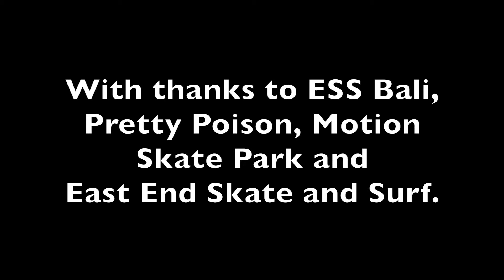Toby Skates Bali 2016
Christmas New Years 2015/2016. We were in Bali and went on a couple of moped adventures to find skate parks for Toby McIlwaine. He's 7 in this video. thanks to Ess Bali ( eat, sleep, skate Bali), Motion Skate Park and Pretty Poison. And as always thanks to East End Skate and Surf in Newcastle for all there help in Setting up Toby's gear.